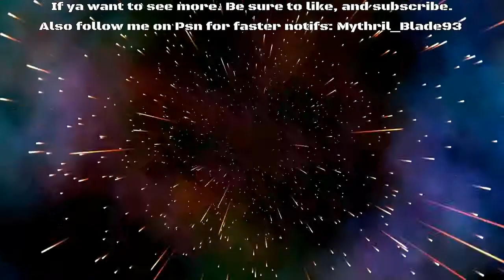Spyro Reignited 3: YotD Part 14: Super Bonus Gems! (Post Fin)